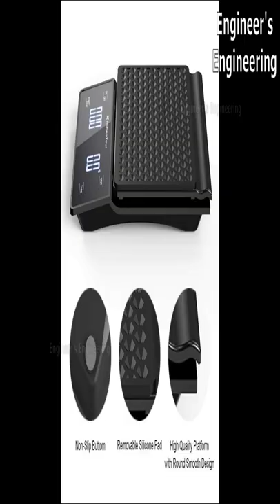KitchenTour Coffee Scale with Timer 3kg/0.1g High Precision Pour Over Drip Espresso Scale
Dear Friends,
Greetings from Team  Engineers Engineering !!!
We really Appreciate your  valuable  Time . Thank you.
This video has Many Great video which shows an Engineer's Engineering in many ways.
Team  Engineers Engineering.